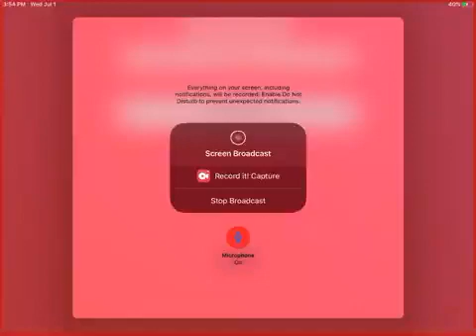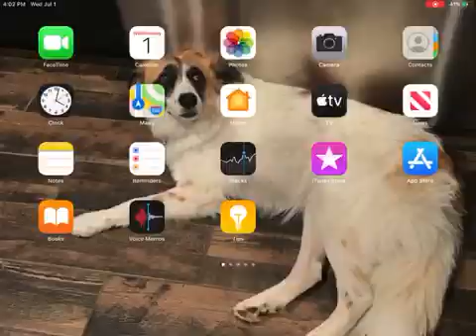Guess the person part 4